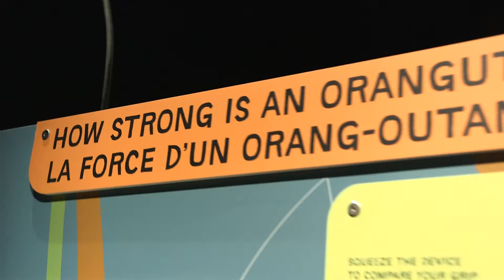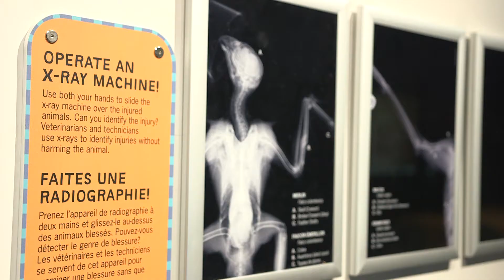Wildlife Rescue extended to October 9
“Fly” with whooping cranes on their first migratory route. See what happens to orphaned baby elephants. Learn how to milk a sturgeon. Step into the rescue and recovery efforts of people who dedicate their lives to saving animals with Wildlife Rescue. From seabirds to turtles and orangutans to pandas, this wildly interactive exhibition explores the innovative ways used to capture, raise and release endangered animals back to the wild. Experience the science behind global efforts to address species decline and see how you can make a difference in the rehabilitation of diverse wildlife across the planet. Free with general admission.